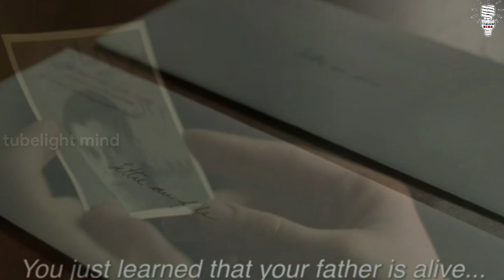5 Greatest Hollywood movie twist for all time in tamil | Tubelight mind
5 greatest hollywood movie twist for ever in tamil

Movies...